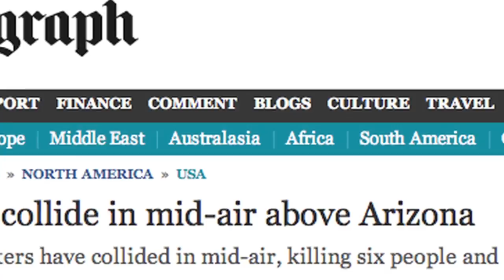Harm's Way - a digital story by Sandra Kinkade Hutton